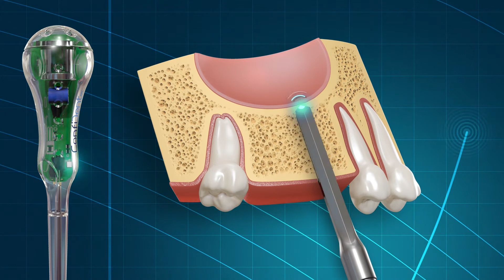What is ConfiDent?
We invite you to observe ConfiDent’s innovative real-time alerting solution in action, demonstrated inside a specially-designed surgical bubble.
IDS 2019, March 12-15, 11:30am, Cologne, Germany | Booth A-039 | Hall 4.1